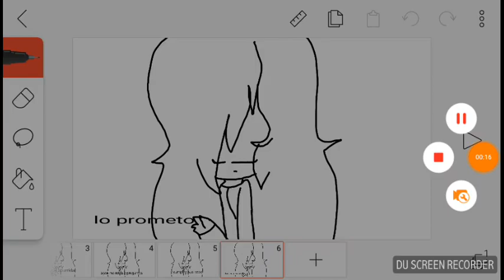Aganme retos y preguntas